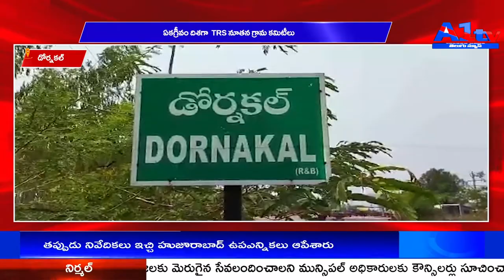డోర్నకల్ ఏకగ్రీవం దిశగా TRS నూతన గ్రామ కమిటీలు